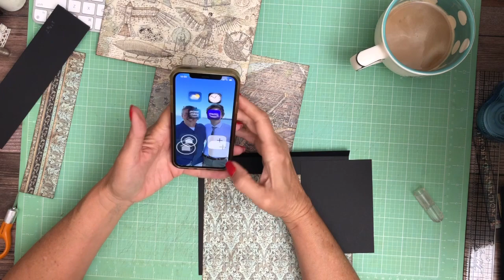Stamperia | Sir Vagabond Aviator Page 3, Build 6